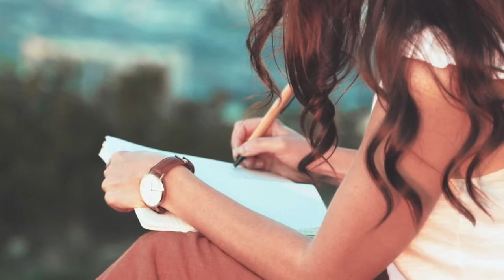ACTIVATE YOUR COSMIC SELF to MANIFEST WHAT YOU WANT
ACTIVATE YOUR COSMIC SELF
Manifestation is the process of bringing your desires and intentions into reality through focused thought, belief, and energy alignment. It’s based on the idea that our thoughts and emotions are powerful tools that can shape our experiences. This concept is widely discussed by thought leaders such as Esther Hicks,  Joe Dispenza and Dr. Alkistis Agio “The Manifestation Goddess”. Through her teachings Alkistis Agio, emphasizes the importance of aligning with the frequency of what you desire. She suggests that the universe responds to your vibrational energy, so manifesting involves raising your vibration to match the outcome you seek. Her famous 3-step method stresses that what you focus on expands, so clarity of desire and emotional alignment are key to successful manifestation.
The AGIO Method integrates ancient Greek philosophy with the latest in scientific research; blending quantum physics with neuroscience. She teaches that thoughts are electric, and emotions are magnetic, which together create a powerful energy field that attracts similar vibrations. In his books and seminars, Agio focuses on how rewiring the brain and altering subconscious beliefs can help people break free from limiting patterns and manifest new realities. Through meditation, visualization, and focused intention, individuals can create lasting change and draw desired experiences into their lives.